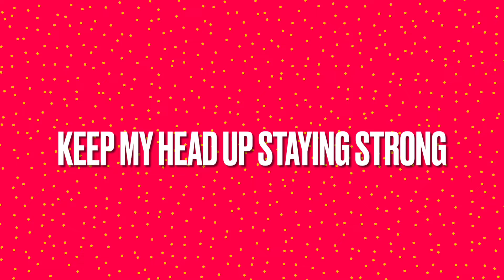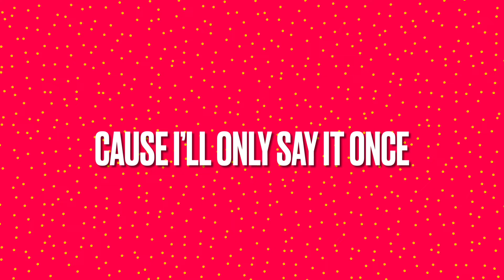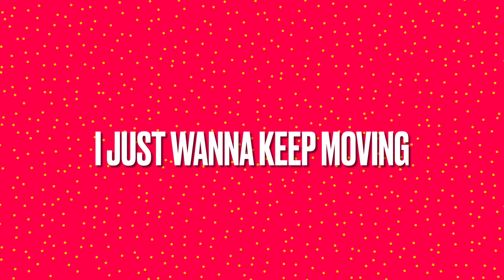Neffix- Grateful (lyrics)